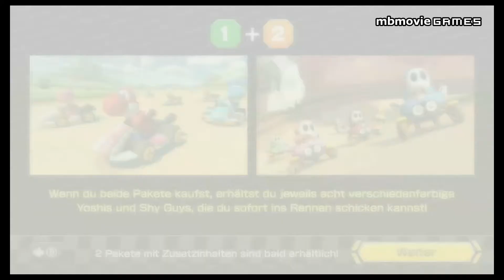Mario Kart 8 DLC First Look Zelda Animal Crossing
Mario Kart 8 WiiU DLC Zelda und Animal Crossing

mbmovie Games werden direkt von der Konsole aufgenommen. OHNE Emulator und illegalen Rom !!!